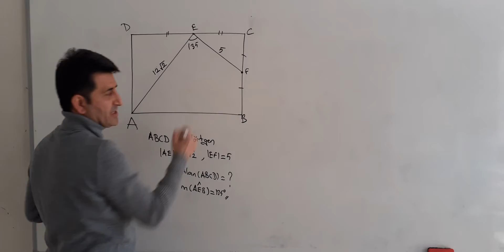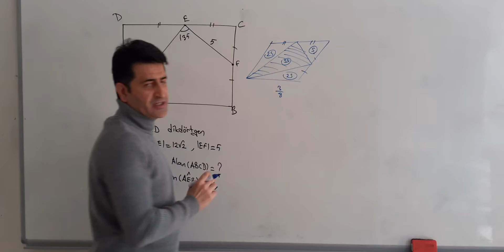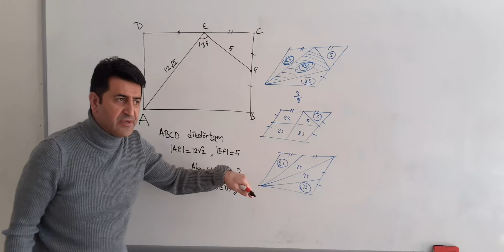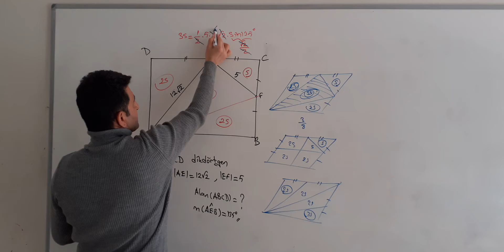orjinal soru nette ilk msü tyt ayt geometri matematik 2021yks tahmini soru ve çözümü